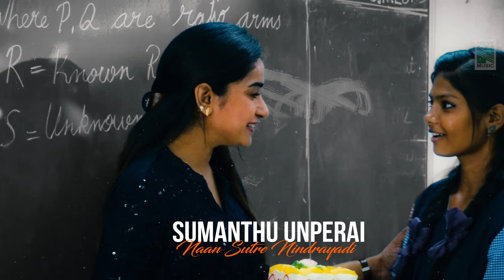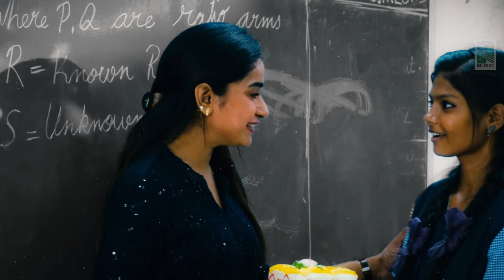Yenai Marandhenea - Lyrical Video | Siragan | Gajaraj | Jiva Ravi | Ram Ganesh | Santhosh Audric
Presenting the First Single "Yenai Marandhenea" From Siragan

Song - Yenai Marandhenea 🦋🎵

Written , Edited & Directed - Venkateshwaraj
Produced by - Durka patric
Distribution : Uthraa productions ( Hari Uthraa )

Starring:
Gajaraj sp, Jiva Ravi, Vinoth Gd, Ananth Nag
Fouize Hidhaya, Pooventhan, Malik
Balaji Venkatraman, Harshitha Ram, Sanu, Ananth Venkkat

Lyricist - Vetti Payan Venkat & Santhosh Arumugam
Singer - Santhosh Audric

Cinematography - Setai Sikkender
Art Director - Hari prasad paul
Sound Design & Sound Mix  - Hari Prasad M.A
Stills - Sugumaran
Making video - Jeeva Selvaraj
Publicity Design    :Padayappa &  Pandiya
Colorist  -  Vjcreations
Visual Effects Supervisor & Senior Compositor - M.Sridhar
Concept & 2D Artist - Mohan D Leo
Additional Compositor - Jinn

Direction Team:
Balaji venkatraman
Malik
Prem Kumar velusamy
Karthik sivamurugan
Manikandan
Udhay prakash
Ananth venkkat
Sanu
Prasanna subramanian
Raja subramanian
Irudaya jerald
Sanjith suresh

Pro -  Manavai Bhuvan
Banner - Mad films Productions
Audio partner  - New music